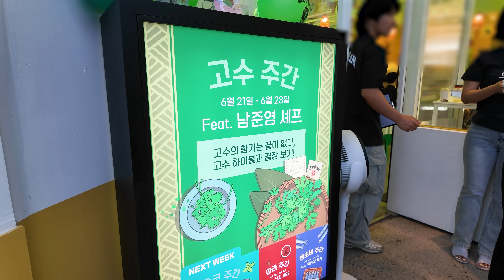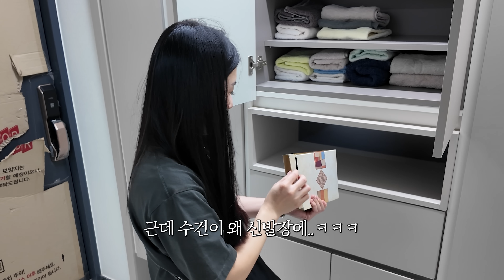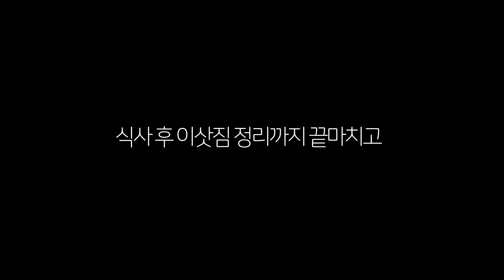부모님 새집으로 이사기념 한우 외식했어요ㅣ짐빔괴식당